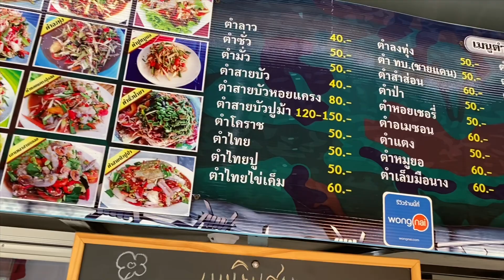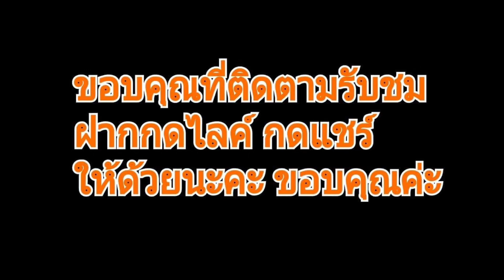ส้มตำ ทบ.อุบลราชธานี ส้มตำสุดแซ่บ จัดหนักจัดเต็มทุกเมนู ลองมาชิมแล้วจะติดใจ(Spicy Green Papaya Salad